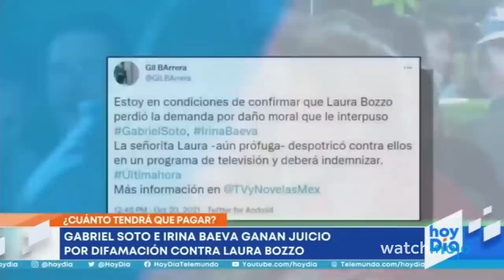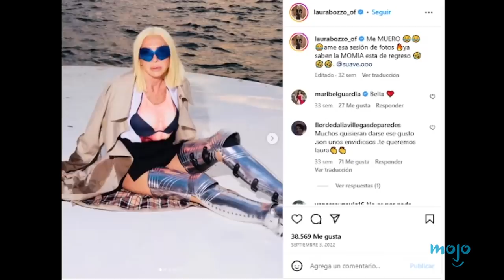¡Top 10 Momentos RIDÍCULOS de Laura Bozzo!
Laura Bozzo es una de las celebridades a la que definitivamente le sobran las situaciones a las que cualquiera mantendrían humilde, pero bueno, a ella aparentemente no. Hola y bienvenidos a WatchMojo Español, hoy presentamos el Top 10 Momentos Ridículos de Laura Bozzo. Para esta lista, estaremos viendo todas las veces en las que la señorita Laura se pasó de la raya, pero no incluiremos las que sucedieron en su popular programa ya que tenemos una lista especial sobre estas. ¿Y tú, estás de acuerdo con nuestras selecciones? ¿Conocías estos ridículos de la abogada de los pobres?